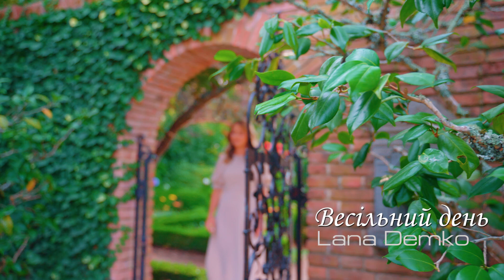Весільний день | Lana Demko | Свадебная песня | Премьера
Lyrics: Tamara Romaso. Music: Olga Androshchuk
Fedor P. Video Production
Back vocal: Tetyana Shargan
Music arrangement and mixing: Ivan Terzi
Recorded by Alex Anisov
Wedding shoots: Vovnyar Media
Directed and edited by: Fedor Pilipchuk
Production assistant: Irina Pilipchuk

Сьогодні в Вас щасливий день, святковий
Знайомі, друзі та батьки вітають Вас
Дозвольте і мені Вас привітати
В цей особливий, не повторний час

Дитинство, юність й роки безтурботні
Вже відлітають немовби журавлі
Пора надходить з ними розпрощатись
Бо покидають вас нема звороту їм

З Христом збудуйте сім’ю здорову
З Христом пожнете, довгі добрі дні
А без Христа не ідіть в дорогу
Без Нього сльози, безлад, крах сім'ї
Ідіть ви з Христом

Сьогодні Бог єднає ваши долі
Благословіння Ви прийняли від Творця
Їх ви вдержіть і збережіть обоє
Довірте Господу усе життя